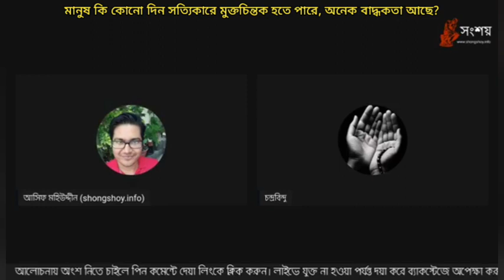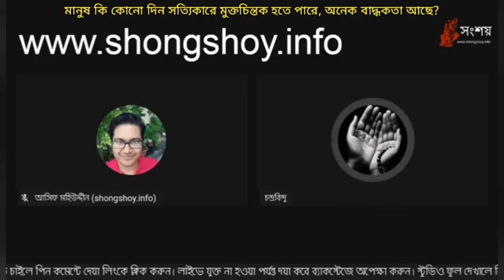মানুষ কি কোনো দিন সত্যিকারে মুক্তচিন্তক হতে পারে, অনেক বদ্ধকতা আছে?